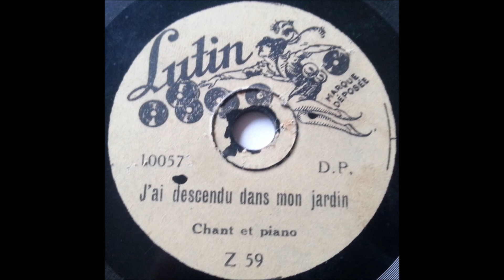Unknown artist - J'ai descendu dans mon jardin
French
78 RPM Lutin record - 10057 (B side)
A side is "A Ma Main Droite J'Ai Un Rosier"